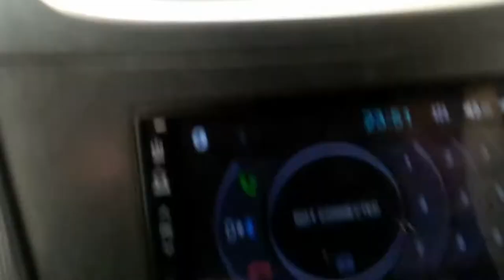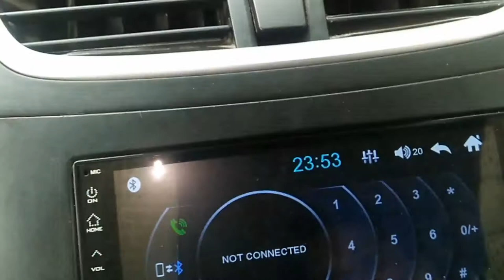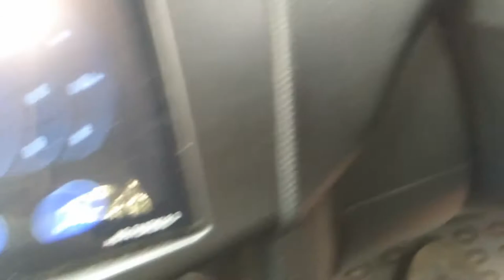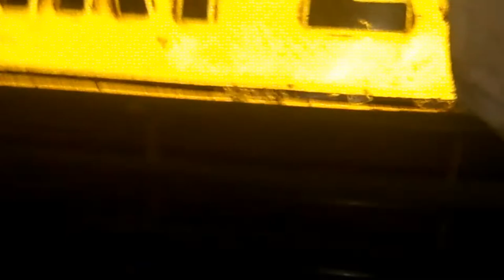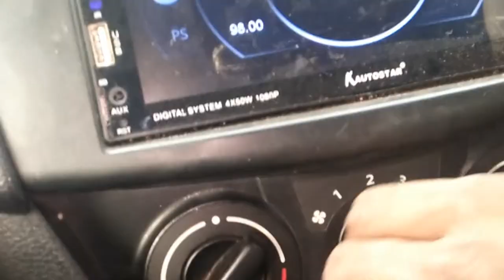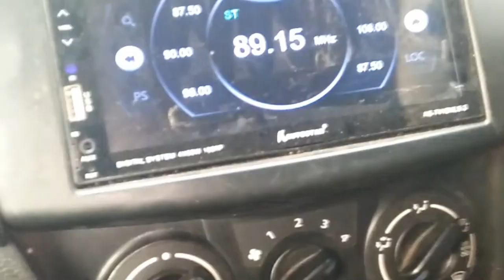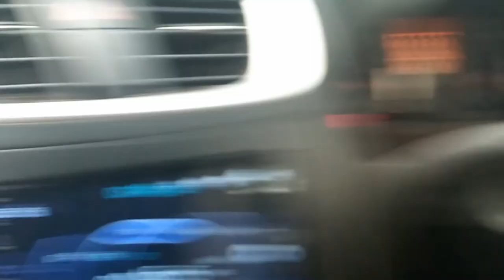car ac cooling problem/# ac cooling kaise badhaye# car ka ac cooling kam nahi kar raha he#ac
6)car ac cooling kaise badhaen
7)car ac ki cooling kaise badhaye
8)car me ac cooling kaise badhaye

9)car ac cooling problem malayalam,

10)car ac cooling problem in tamil,

11)car ac cooling problem in telugu,

12)car ac cooling problem hindi,

13)santro car ac cooling problem,

14)alto car ac cooling problem,

15)eeco car ac cooling problem,

16)eon car ac cooling problem
17)car ac cooling coil problem,

18)car ac cooling coil ice problem
19)eeco car ac cooling problem tamil
20)car ac low cooling problem
21)car ac low cooling problem in tamil,

22)ac problem not cooling car,

23)car ac cooling problem tamil,

24)zen car ac cooling problem,

25)#800 car ac cooling problem

cng car missing problem

cng car pickup problem hindi

(1)wagon r cng pickup problem
2)santro xing cng pickup problem
3)alto 800 cng pickup problem
4)eeco cng pickup problem,

5)tata ace cng pickup problem
6)ertiga cng pickup problem
7)hyundai accent cng pickup problem
8)hyundai xcent cng pickup problem
cng car pickup problem,

eeco car cng pickup problem,

celerio cng pickup problem,

honda city cng pickup problem
cng car petrol pickup problem,